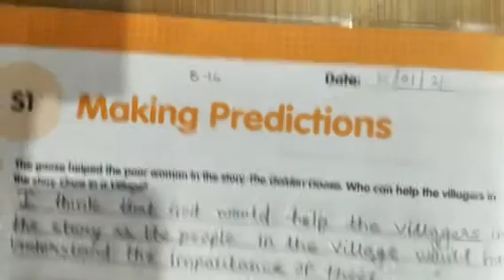Grade 4 Block 16 s1